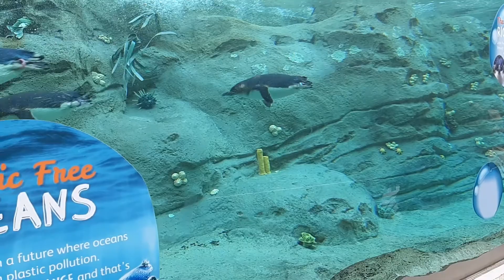Australian Fairy Penguins swimming Taronga Zoo